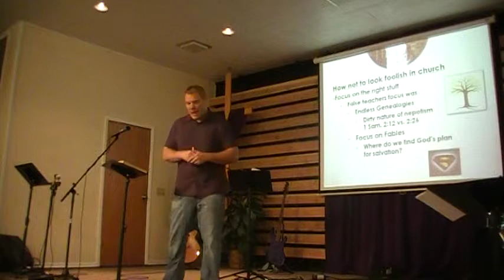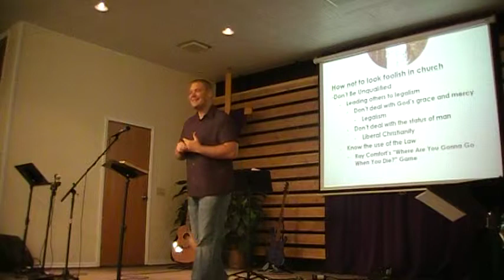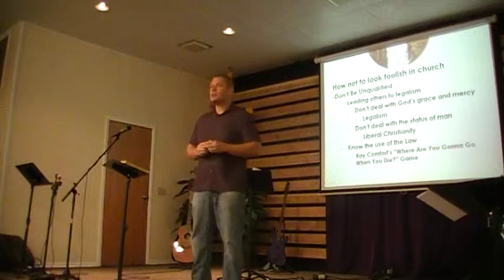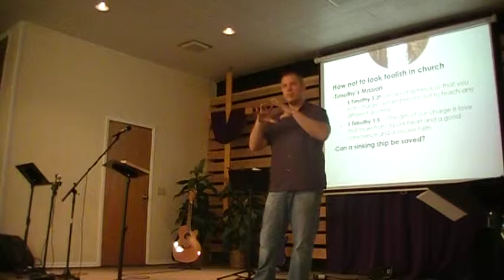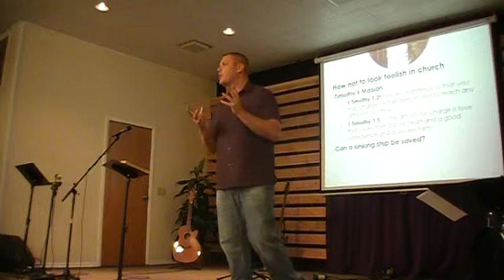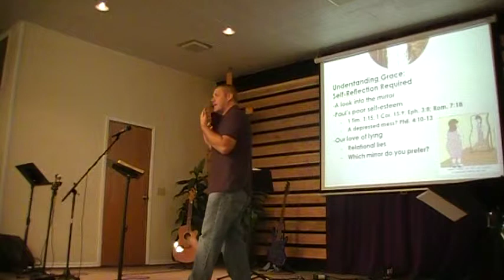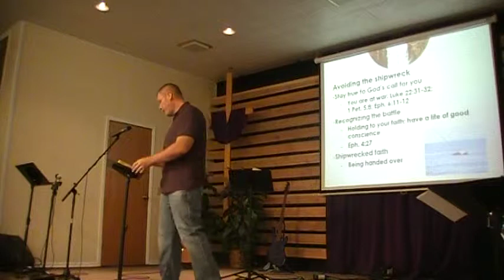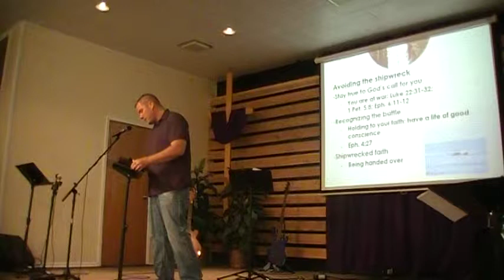1 Timothy 1 001